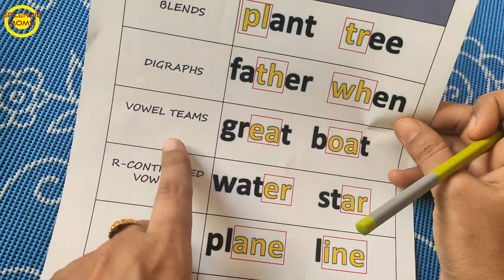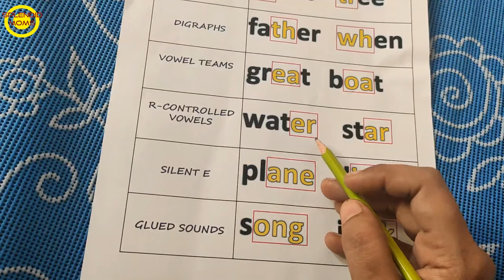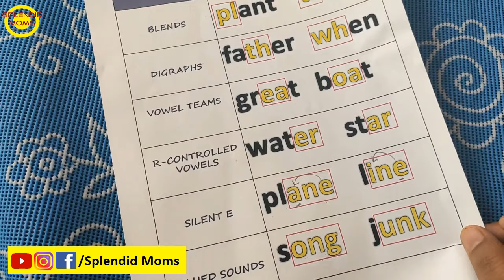Teach English Reading in an Easy Way || Tips for Reading English Words for class1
English Reading Tips : How not to divide the word while reading

Stationary I use for Teaching and Recording